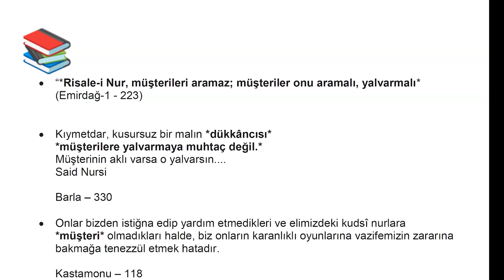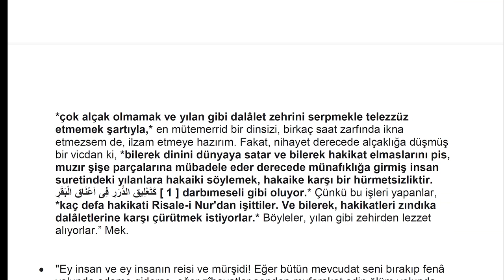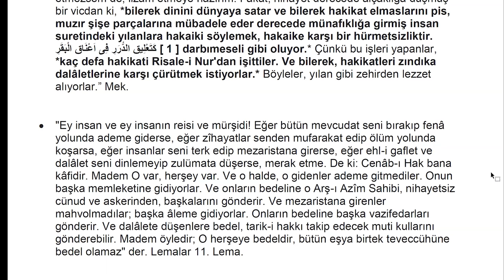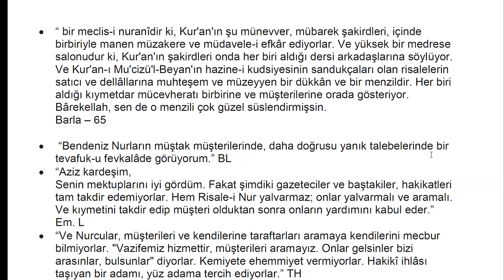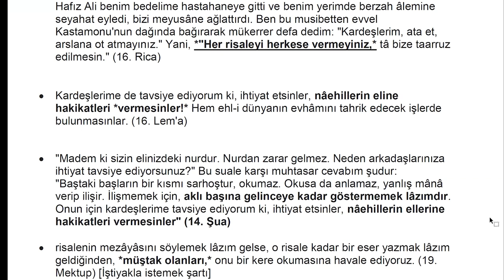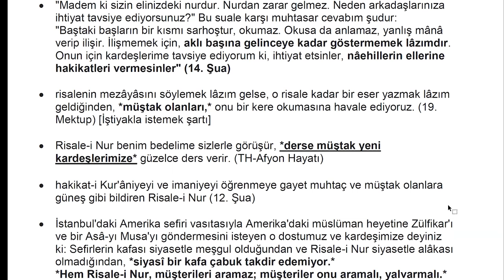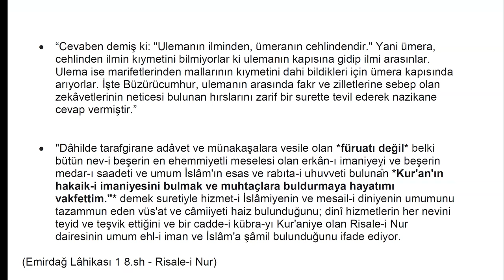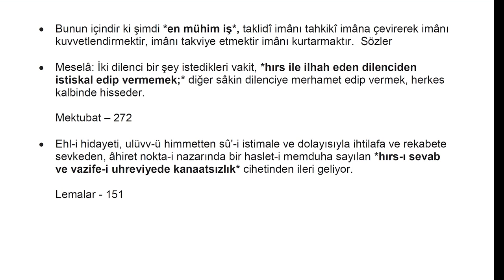Risâle-i Nur Müşteri Aramaz | Mütalaa - TEFEKKÜRHANE